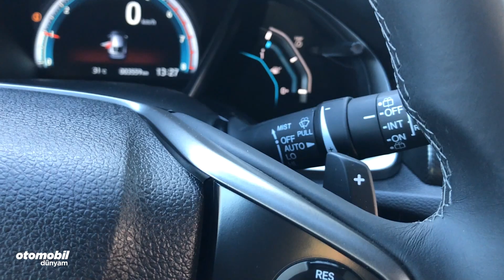Test - Honda Civic HB 1.5 Turbo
Siz de hemen uygun Trafik Sigortası fiyatınızı öğrenmek için bu linki tıklayabilirsiniz
VW Jetta vs Renault Megane Sedan karşılaştırması yayında!